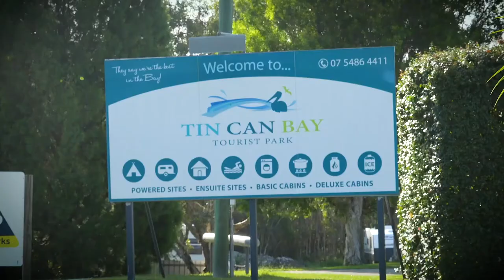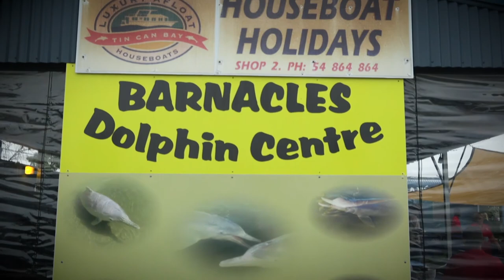Two Strays Episode 8 : Two Strays in Tin Can Bay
Join the Strays as they explore the beauty of Tin Can Bay!